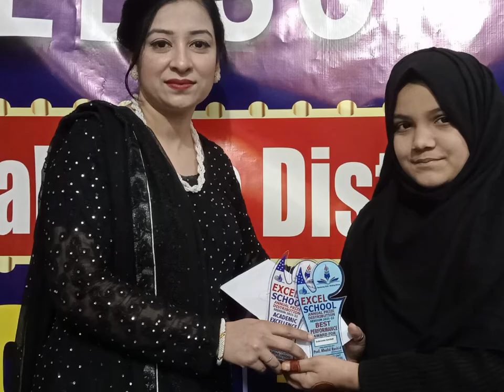Class Seven | Prize Distribution | Annual | Excel School